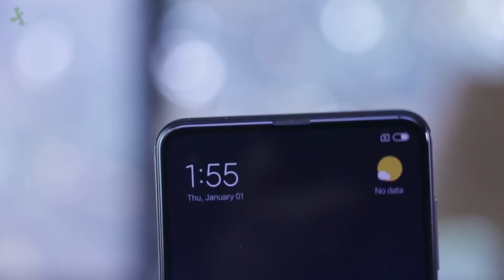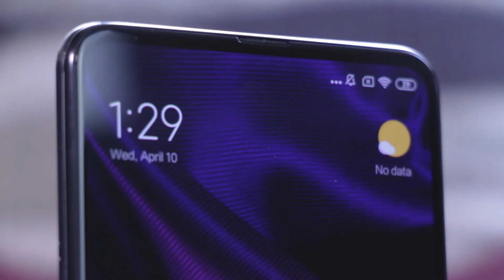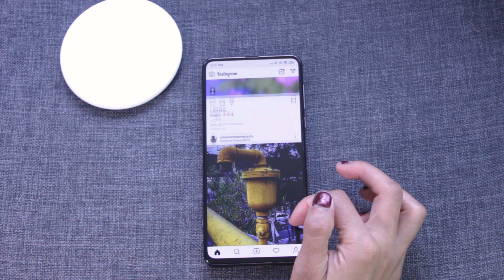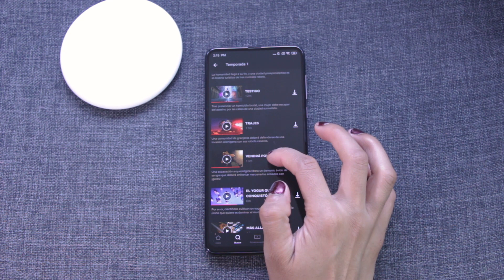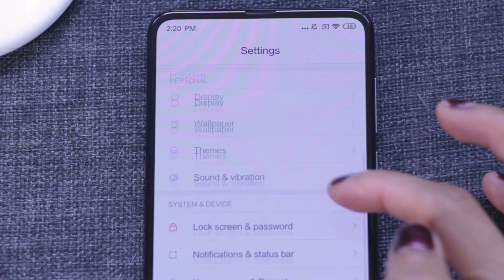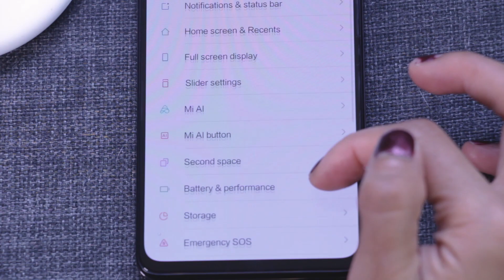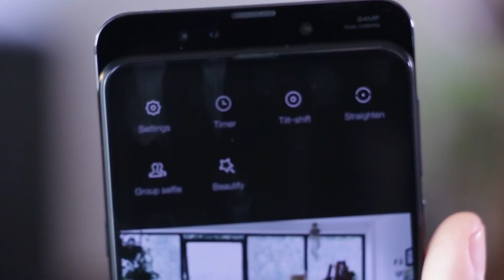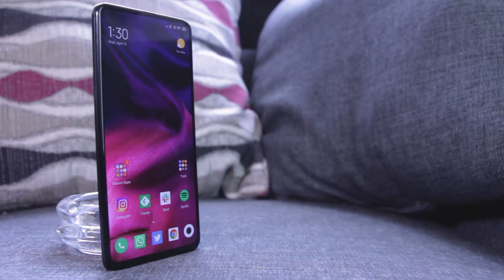Xiaomi Mi MIX 3, EXPERIENCIA DE USO: CERÁMICA y PANTALLA sin INTERRUPCIONES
Podemos decir que lo más destacable del Xiaomi Mi Mix3 es su enorme pantalla sin estorbos y su construcción en cerámica, aunque claro, esto trae algunas desventajas consigo.